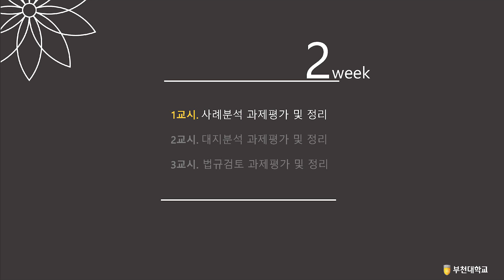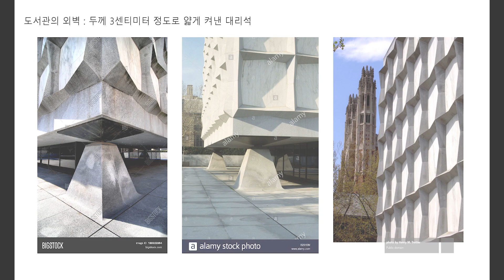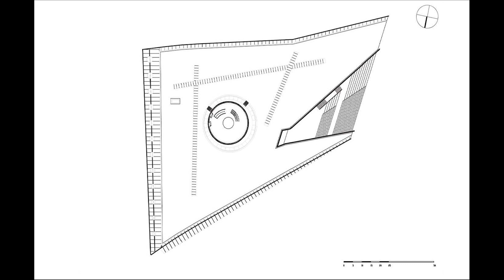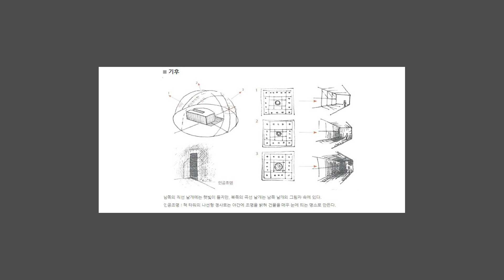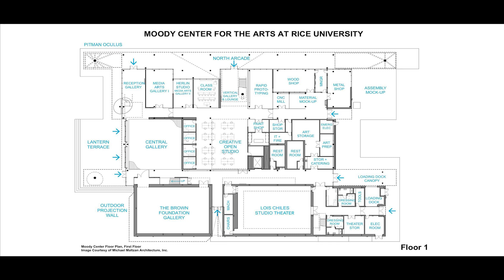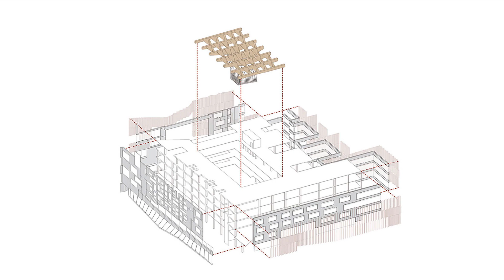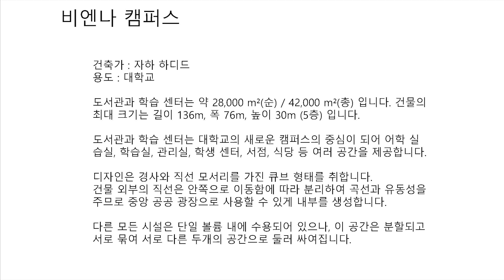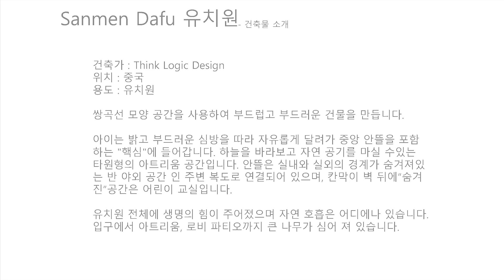2주차 1교시 사례분석 과제평가 및 정리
2주차 1교시 사례분석 과제평가 및 정리